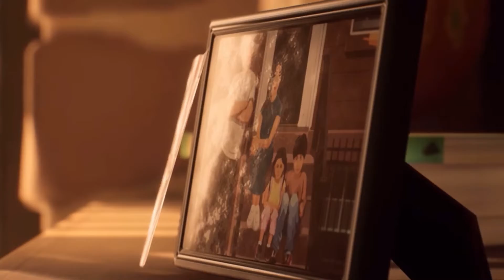Life Is Strange 3 True Color - Official Trailer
Life Is Strange: True Colors is an upcoming graphic adventure video game developed by Deck Nine and published by Square Enix's European subsidiary. It will be released in its entirety on 10 September 2021 for Microsoft Windows, PlayStation 4, PlayStation 5, Xbox One, Xbox Series X/S, Nintendo Switch, and Stadia.

Pls Follow and Support My Members!